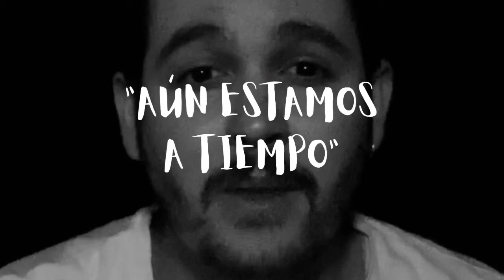Aún estamos a tiempo - César Ortiz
No seas un robot, no seas una jodida máquina. Aún estamos a tiempo.